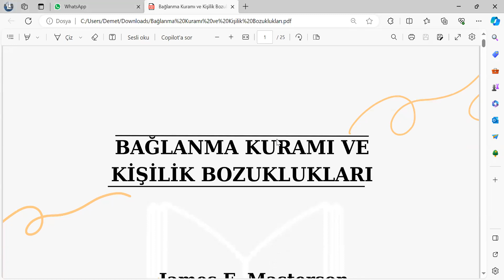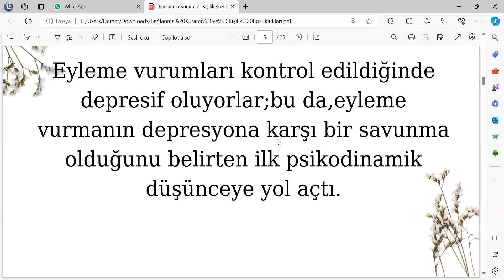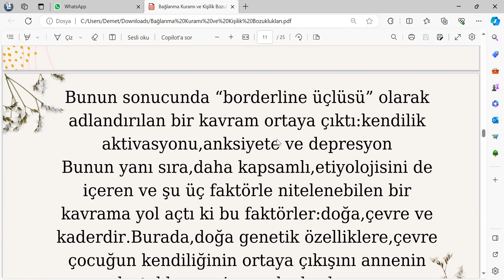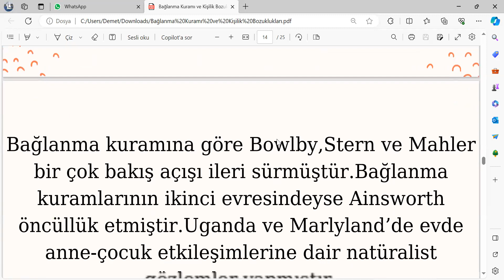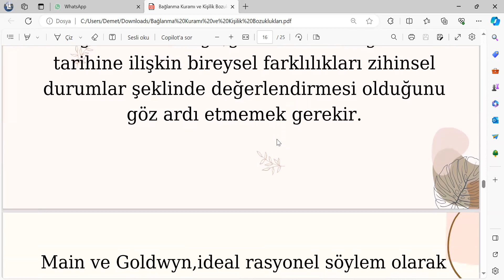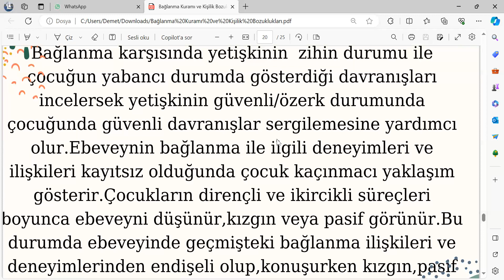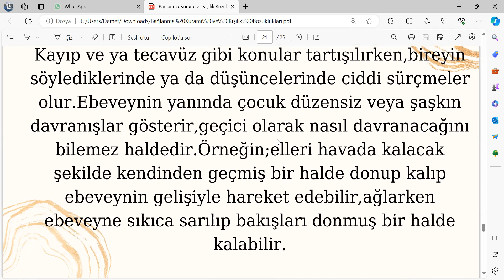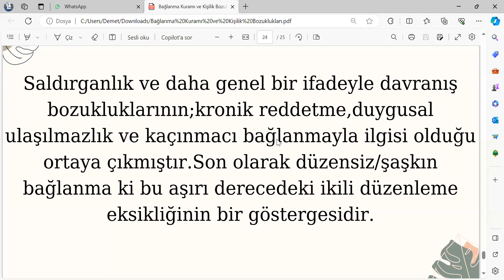Masterson, Bağlanma Kuramı ve Kişilik Bozuklukları, Fidan Jafarova